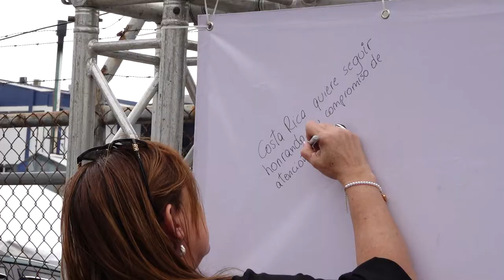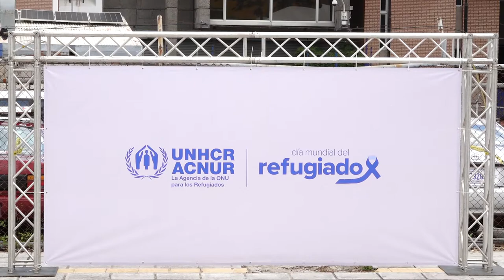Día Mundial de las Personas Refugiadas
costarica ha recibido 200 mil solicitudes de refugio desde 2018. De esas, el 89% son de nicaragüenses, asegura Marlen Luna Alfaro, viceministra de Gobernación y Policía y directora de Migración y Extranjería de Costa Rica. Agrega que, el reto, es resolver estas solicitudes en el menor tiempo. Las capacidades administrativas están rebasadas debido a la cantidad de solicitudes, precisa.